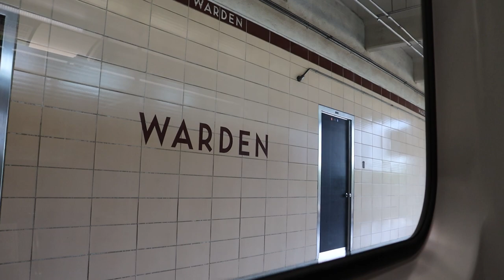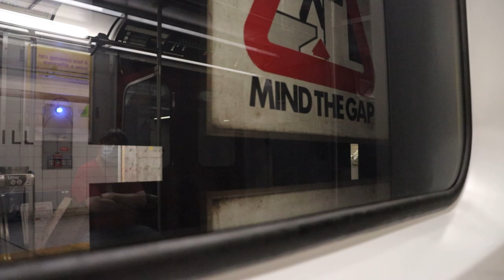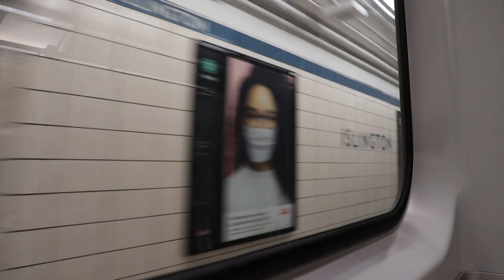[Toronto Subway] Subway Ride On Line 2 From Kennedy To Kipling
Welcome aboard the Toronto Subway! On this second video, I'll be showing you the Line 2 From Kennedy all the way to Kipling! This line utilize the T1 trains built by Bombardier in the 90's. Definitely one of my favorite trains on the TTC Subway!